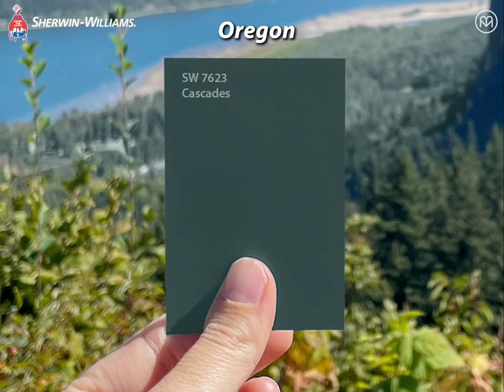50 people searched for their state’s best color. Here’s what they found.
We gave 50 travelers the same mission: find and match the perfect colors from your state. From Illinois’ “Honest Blue'' to Georgia’s “Pale Moss,” here’s what they found. How do you use the colors from your travels to inspire the spaces you live in? Show us by posting your photos and using TravelBySWColor.